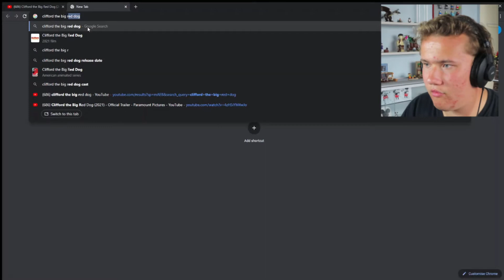Clifford the Big Red Dog [Trailer Reaction]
Today I reacted to the new trailer for Clifford the Big Red Dog, Not sure how I feel tbh.